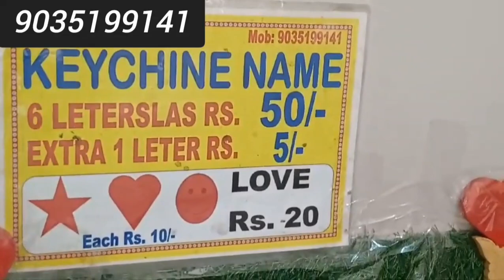₹.5000 se Chhota Sa business start karen.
all of India home delivery ho jaega mini business start karen RS 5000 se